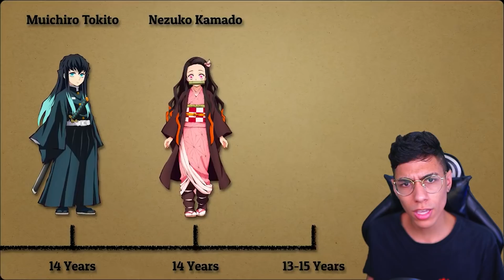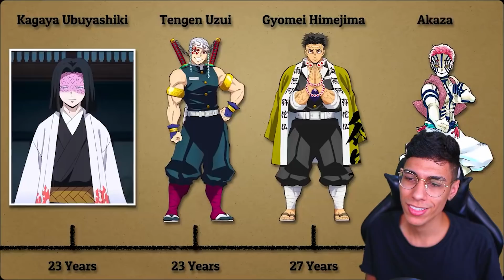IDADE DOS PERSONAGENS 𝗗𝗘 DEMON SLAYER !! ‹ Ine Games ›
▶ Hoje vamos ver a idade dos personagens de Demon Slayer quem será o mais velho de Demon Slayer !?

▶ BLACK's ◀
✘ Franguinho:  @Frango
✘ Mariana:  @Mariana Alpha
✘ Danett:  @Danett
✘ Kratos:  @KR4TOS